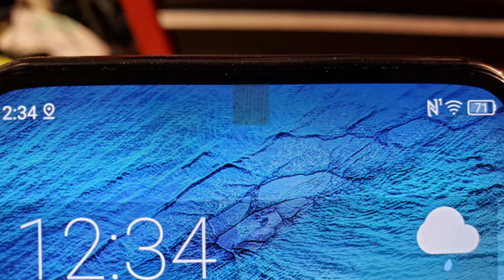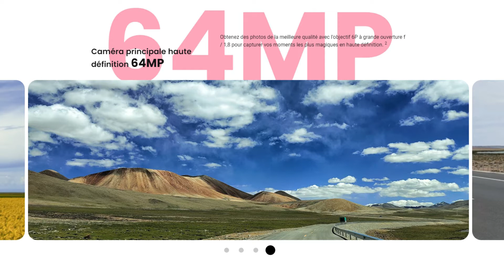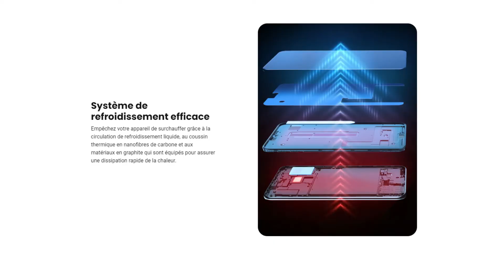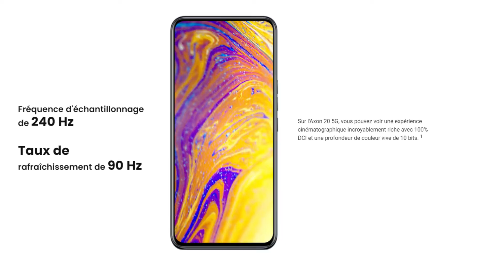ZTE Axon 20 5G ( Le 1er smartphone avec une caméra sous l'écran )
Dans cette vidéo je vous parle d'une nouvelle innovation sur un nouveau smartphone de la marque ZTE et cette technologie va être déployé sur d'autre smartphone de d'autre marque.